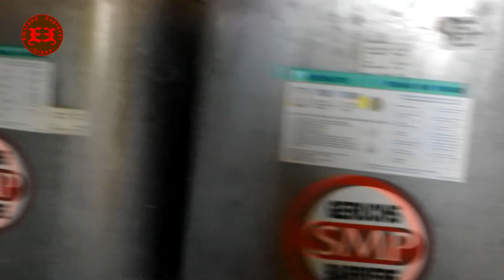Lost Places / Verlassene Kindertagestsätte (Asyl-Heim) / Unterwegs mit Emsland Explorer Urbex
Wieder einmal bin ich in NRW unterwegs und habe dieses Gebäude gefunden.
Nach meinen Recherchen sollte es einmal eine Kindertagestätte gewesen sein. Ich vermute das später das Gebäude als Asyl-Heim genutzt wurde.

Welcome to this video on my channel 😎.